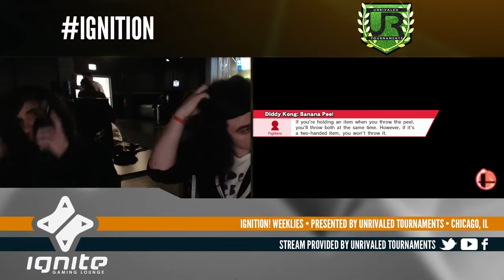Ignition #27 WINNERS SEMIS - GGA.JJROCKETS (Diddy Kong) vs GGA.Dan (Mario)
Ignition #27